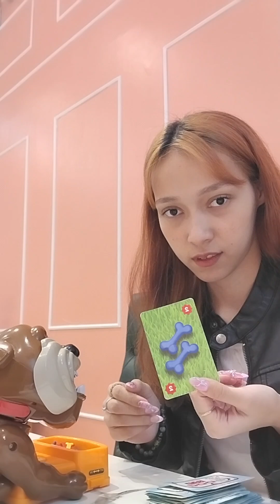Took myself on a date ( Nail appointment + shopping + eat outside)